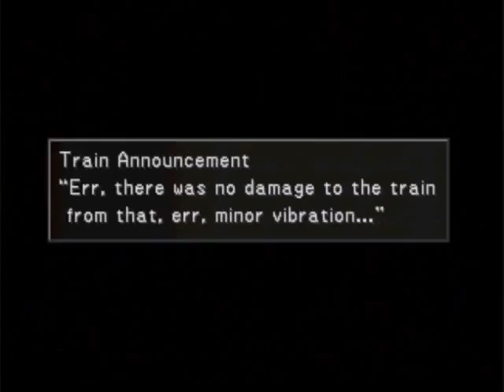Part 20: Valtor Plays FF8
Hope you're all enjoying the story.  I've been through it over a dozen times, and it still manages to be good.